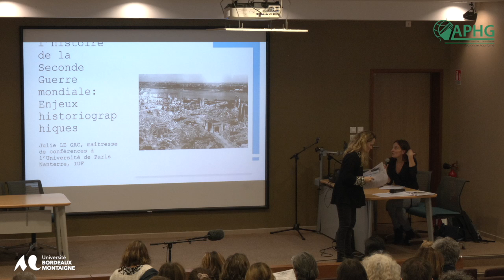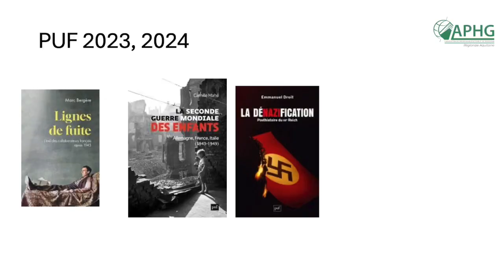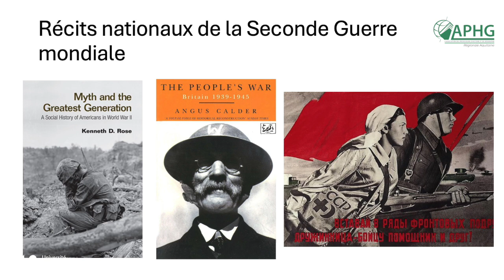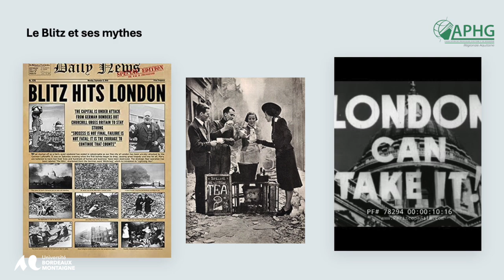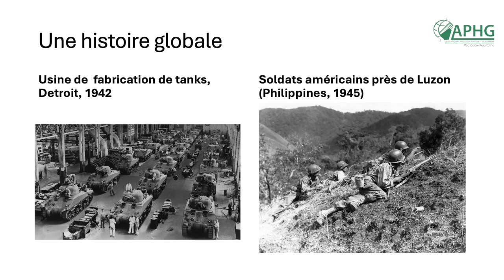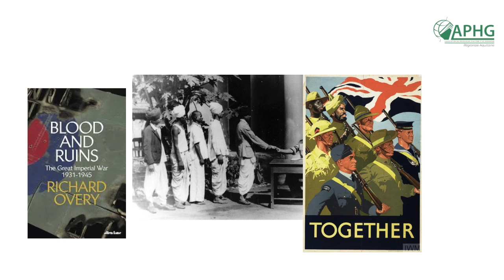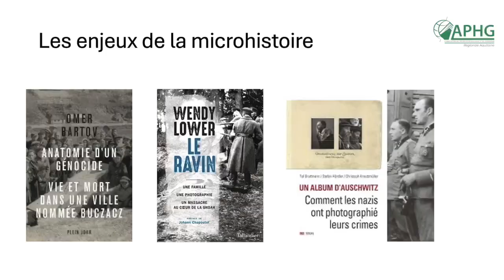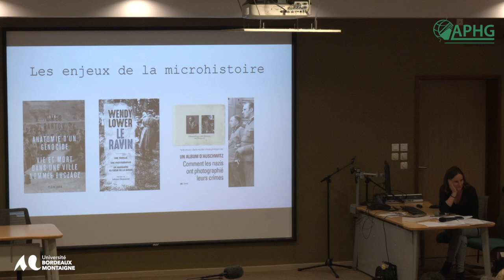XXIVe Journée d’étude de l’APHG Aquitaine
Julie Le Gac, MCF en histoire contemporaine Université Paris Nanterre, Institut des sciences sociales du politique (ISP), membre junior de l’IUF.

Les nouveaux enjeux historiographiques de la Seconde Guerre mondiale